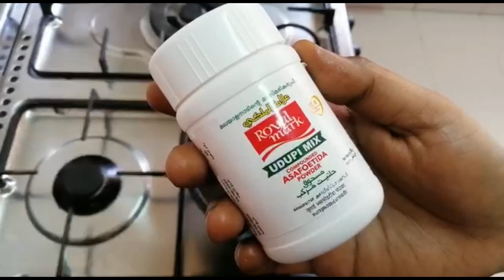Navarathri Special Recipee Green Gram sundal/ pacha payiru sundal/